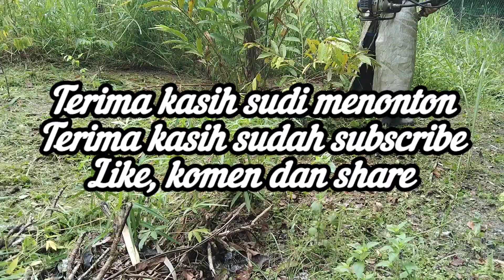Part 54~tebas rumput sampai tanah guna UM328 brushcutter machine vs senar 2.4mm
Semo#ga Allah member rezeki yang melimpah limpah kepada kalian.